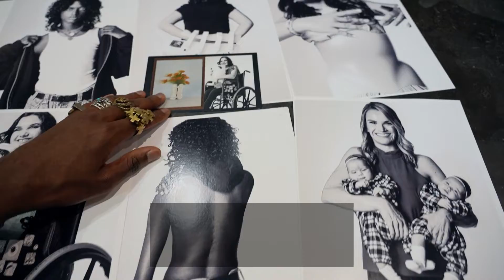30 anni ThinkPad | Think On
Il mondo ci ha dimostrato di essere pronto per una rivoluzione di pensiero.

Per l’anniversario di 30 anni di ThinkPad, abbiamo deciso di scoprire cosa può succedere quando visionari come Marcus John, Phil Torres, Alice Aedy e Carissa Cabrera incontrano la forza della tecnologia Lenovo.

Per i prossimi 30, facciamo quello per cui siamo nati: let’s ThinkOn.